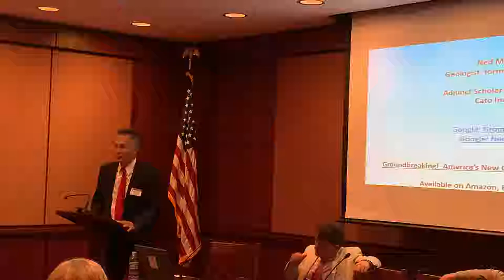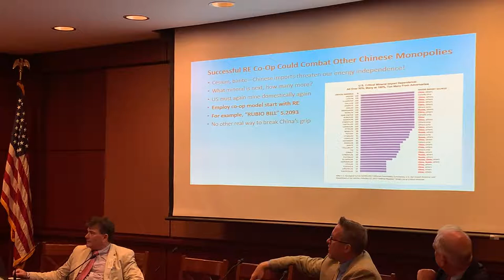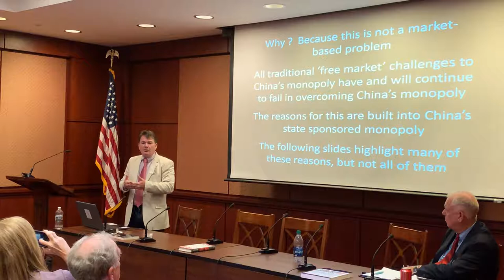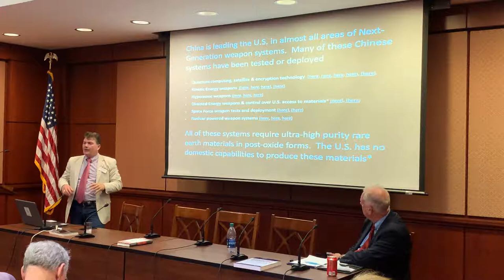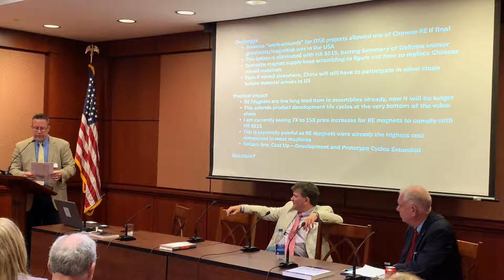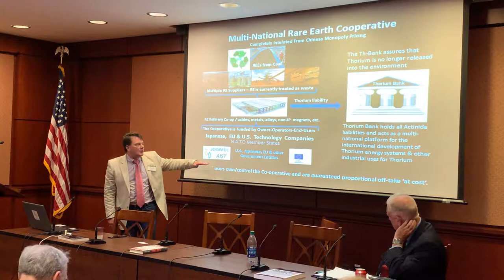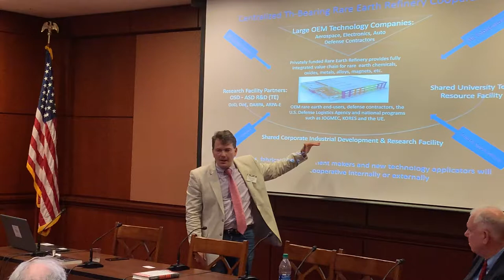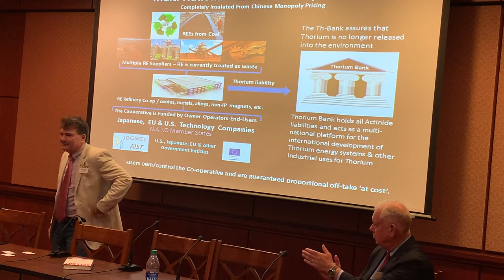Senate Briefing on U.S. Rare Earth dependence on China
JIm Kenndey, Ned Mamula, Gen. John Adams address the United States reliance on China for strategic materials.